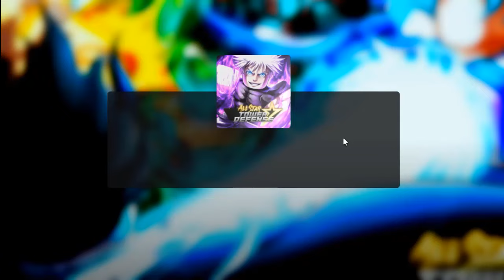RAPIDO!! FAÇA ISSO ANTES QUE O NOVO STAR PASS CHEGUE NO ALL STAR TOWER DEFENSE CODES! BIG UPDATE??